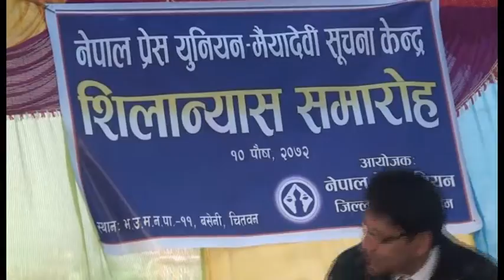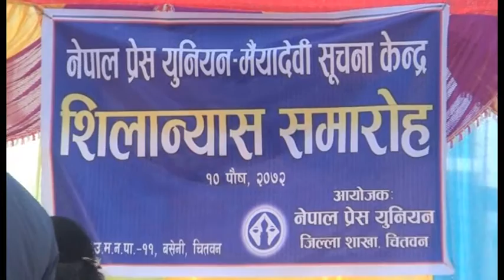Press Union Chitwan मैयादेवी सूचना केन्द्रको सिलान्यस कार्यक्रम २०७२